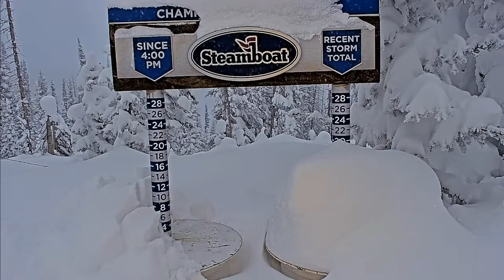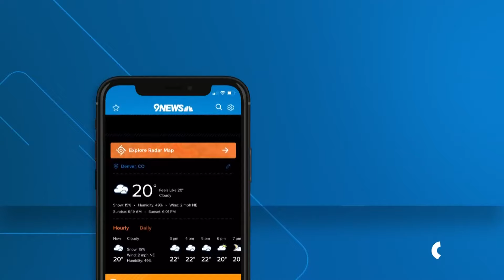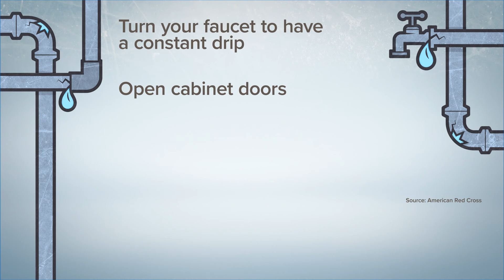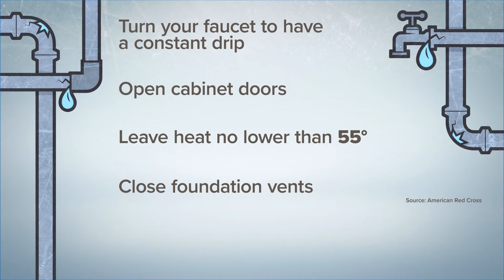Latest Headlines | 3 People Found Dead, Possible Gas Leak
Three people were found dead at two locations in Parker and unincorporated Douglas County on Thursday morning. Law enforcement said the three deaths are connected but did not say how.

The Douglas County Sheriff's Office dispatch got a call from a resident at 8:51 a.m. of a body found at the top of the Rueter-Hess Incline, which is in an unincorporated part of the county, southwest of Parker.

Deputies who responded to the scene found two people who were dead: a man and a juvenile male, said Sheriff Darren Weekly at a news conference on Thursday afternoon.

9NEWS (KUSA) is located in Denver, Colorado.